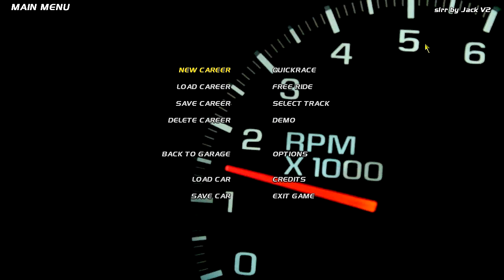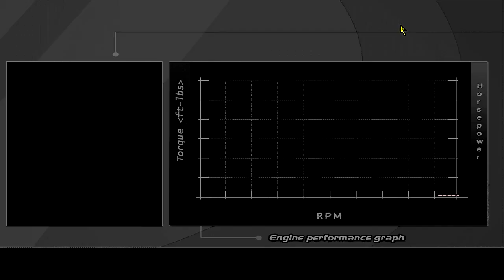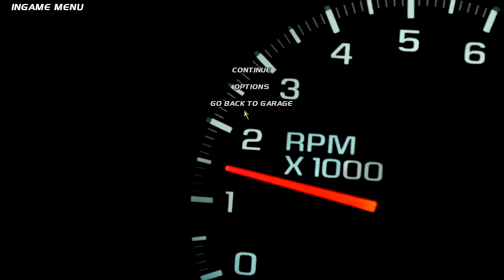Drifting on a Budget - SLRR - EP6 S2 - SHADY EPISODE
►MY CAR IS ATTRACTED TO WALLS.

►STEAM GROUP IS LIVE, JOIN UP!